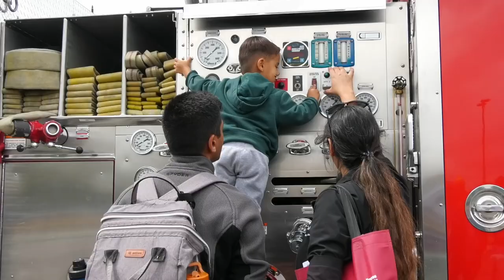Family Fun Event held in SCV for struggling families